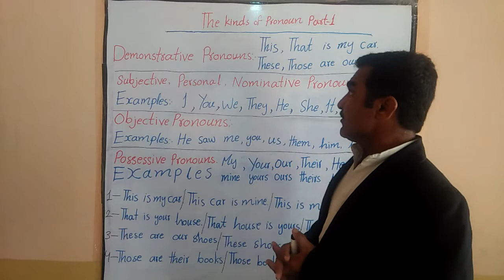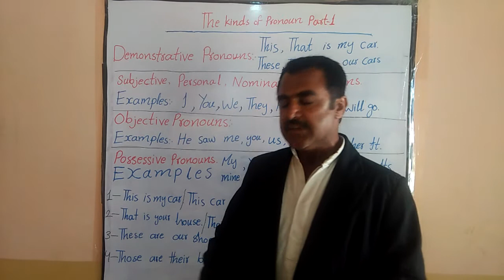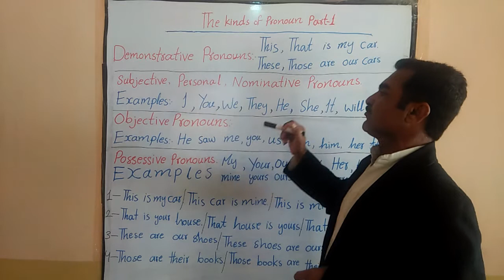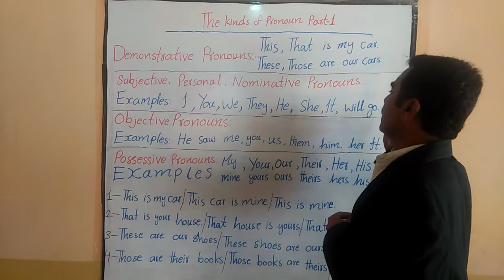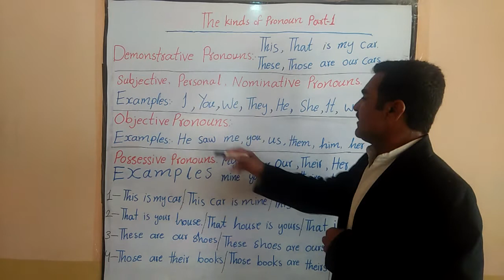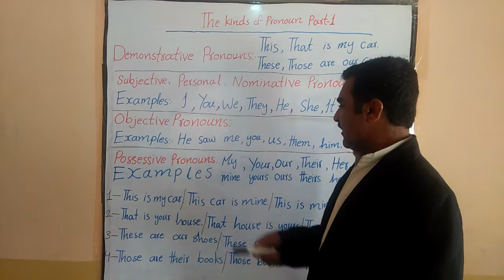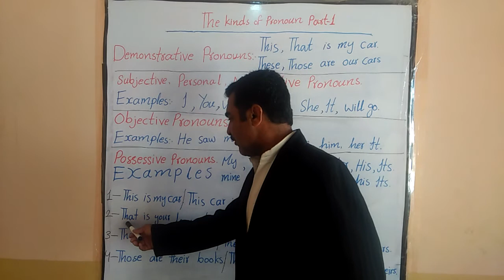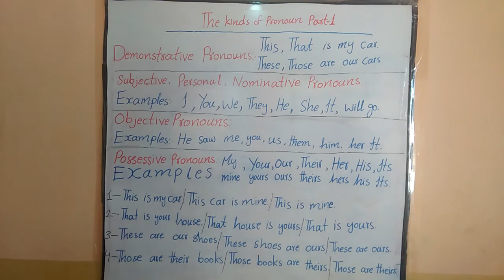The kinds of pronoun part 1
Subjective, objective, possessive, demonstrative pronouns